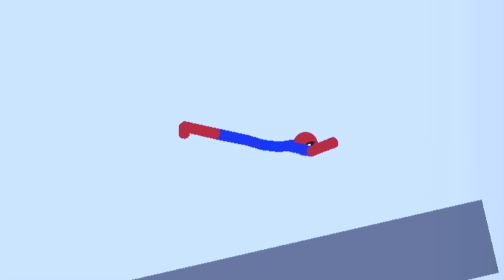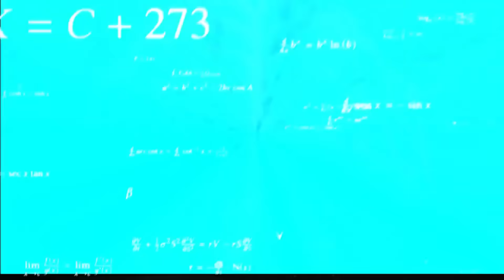8 Min Best Falls | Stickman Dismounting Funny Moments | Dude Stick